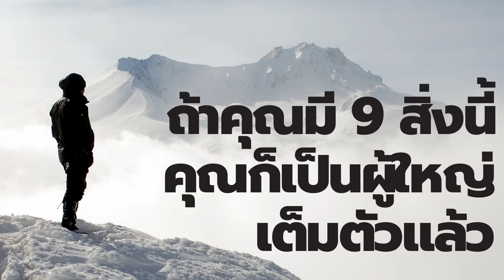ถ้ามี 9 สิ่งนี้ คุณก็เป็นผู้ใหญ่เต็มตัวแล้ว | พอดแคสต์ - Podcast จิตวิทยา พัฒนาตัวเอง | EP: 394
🆓 แจก PDF - Ebook ฟรี! คุณผู้ฟังทุกท่านสามารถรับไฟล์ PDF สคริปต์ที่ใช้ทำคลิปของช่องนี้ได้ท่านละ 3 EP ไม่ว่าจะเป็น EP ไหน แจ้งหมายเลข EP ที่ต้องการได้ที่ Line @unlimitedmindset จัดส่งไฟล์ PDF ให้ฟรี! ไม่มีเงื่อนไขครับ

📚 อ่านสคริปต์ PDF - Ebook ได้ฟรี คัดมาให้อ่านเดือนละ 1 EP อ่านได้ที่นี่

🏆 ถ้าต้องการอ่านสคริปต์ PDF - Ebook ครบทุก EP ร่วมสนับสนุนและให้กำลังใจช่อง ด้วยการ "สมัครเป็นสมาชิก" เดือนละ 1️⃣0️⃣0️⃣ บาท เพื่อสิทธิพิเศษ อ่านสคริปต์ของทุก EP ทั้ง Ebook, สรุปหนังสือ, และ EP ปกติ ในรูปแบบ PDF ที่คมชัด อ่านง่าย เข้าถึงเนื้อหาได้อย่างลึกซึ้งมากขึ้น ยกระดับความเข้าใจขึ้นไปอีกขั้น สมัครได้ที่
ขอขอบคุณมา ณ โอกาสนี้สำหรับการสนับสนุนและให้กำลังใจครับ

 ⭐⭐⭐หรือหากจะให้กำลังใจและสนับสนุนช่องนี้ ด้วยสมัครเป็นสมาชิกแบบเหมารายปี ปีละ 5️⃣0️⃣0️⃣ บาท ได้อ่านสคริปต์ของทุก EP ครบทั้งหมด ในรูปแบบไฟล์ PDF  และลงเพิ่มให้ทุกครั้งที่มี EP ใหม่ สามารถติดต่อสอบถามรายละเอียดได้ที่ Line: @unlimitedmindset ครับ

Unlimited Mindset จิตไม่จำกัด
ช่องที่เชื่อมั่นว่า ทุกคนจะมีความสำเร็จ ความก้าวหน้า และความสุขทุกด้านในชีวิตได้ง่ายๆ ด้วยสิ่งที่เรียกว่า วิธีคิดที่ถูกต้องและไม่จำกัดตัวเอง

จัดทำเนื้อหา เรียบเรียง และ ให้เสียง โดย สุระ นวลประดิษฐ์